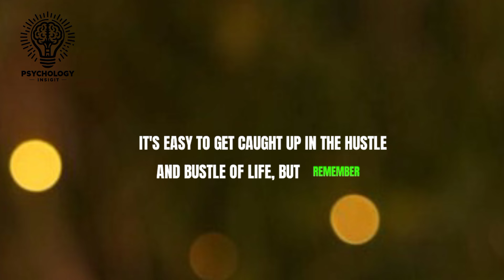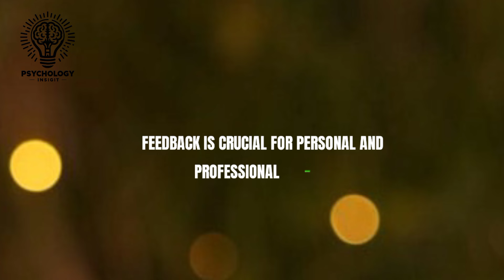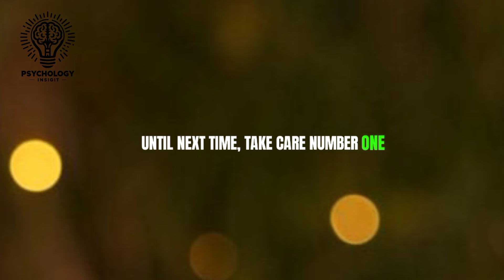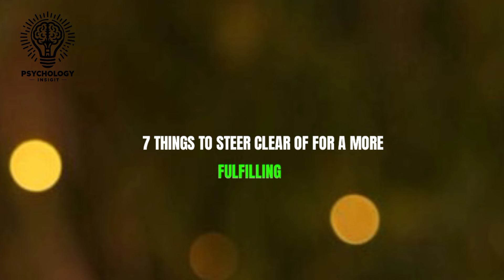Avoid doing these 7 things, because a lot of...relationship